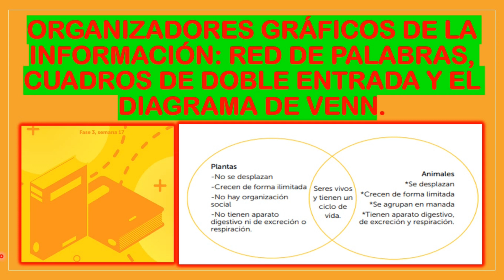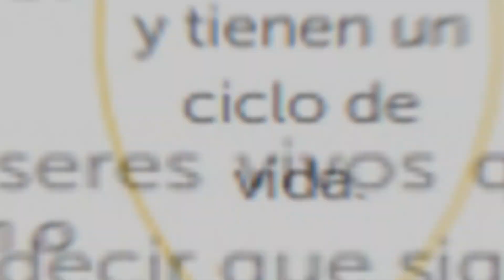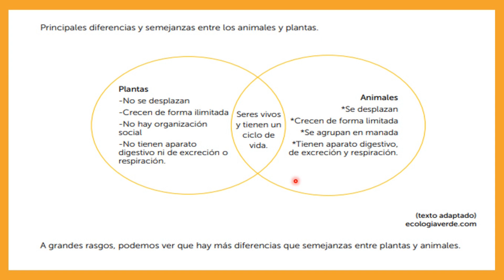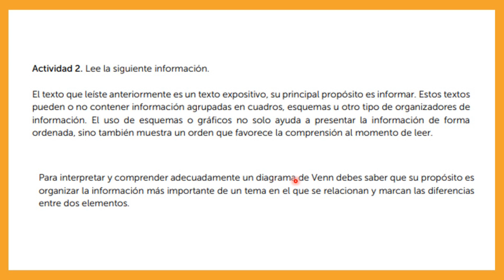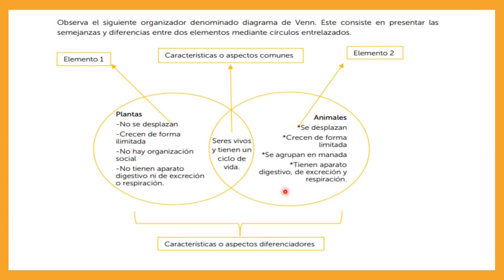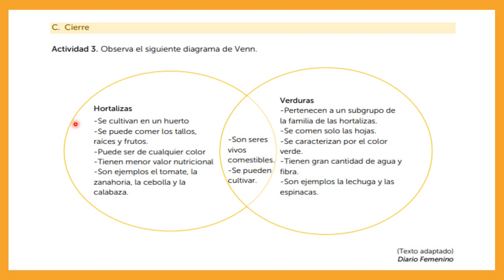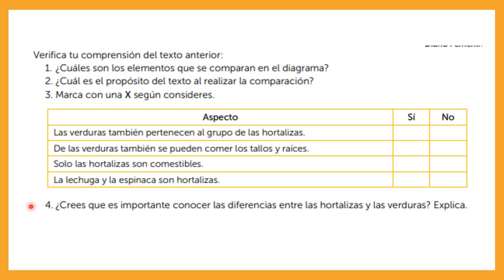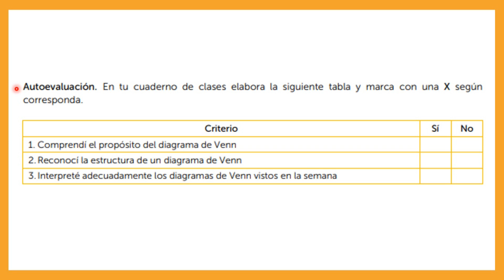ORGANIZADORES GRÁFICOS DE LA INFORMACIÓN: DIAGRAMA DE VENN (SEMANA 17)